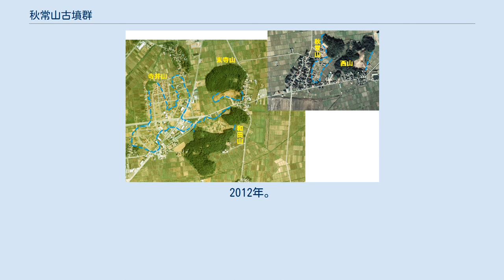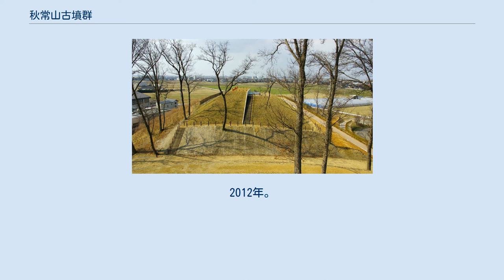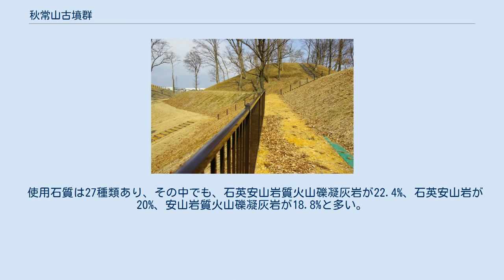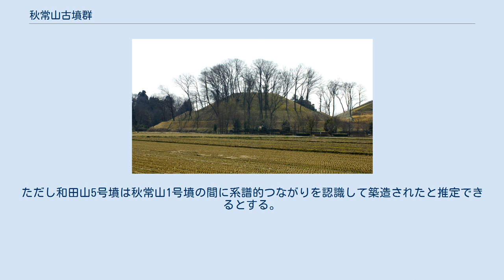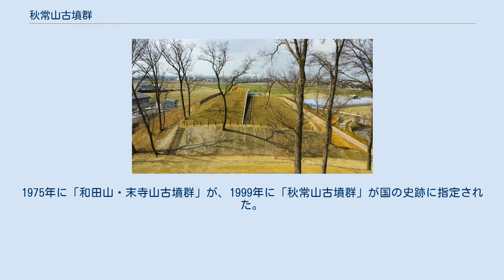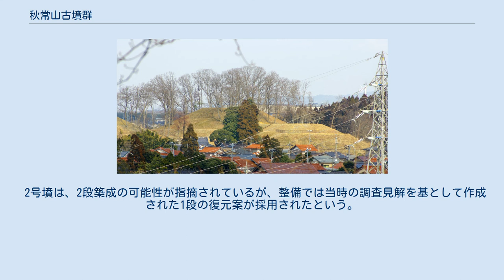秋常山古墳群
古墳群分布図（空中写真に重ね合せ）。
 国土交通省 国土地理院 地図・空中写真閲覧サービスの空中写真を基に作成　1975年。
 秋常山古墳群（あきつねやまこふんぐん）は、石川県能美市（旧能美郡寺井町）にある古墳の集まりをいう。
「能美古墳群」（のみこふんぐん）として、国の史跡に指定されている。
 1号墳（前方後円墳）、2号墳（方墳）からなる。
手取川下流南岸に広がる 能美古墳群（のみこふんぐん）の一角を占める。
 1号墳は石川県下で初めて発見された全長100m級の前方後円墳であり、北陸最大規模の前方後円墳でもある。
 近年の公園整備で伐採された墳頂からの眺望は良く、日本海や手取川扇状地一帯、小松市市街地方面を一望できる。
 古墳群が位置する秋常山は、平野部との比高約20mの丘陵である。
秋常山は1号墳が位置する茶臼（ちゃうす）山、2号墳が位置する宮守（えもり）山に分けられるが、現状の丘陵のさらに南側には昭和30年代まで「稲葉山」と呼ばれる細長い丘陵が連なっていた。
 なお、地元住民からの教示で、戦時中に多量の鉄器が掘り出され、これを役所に供出したため頂上がすり鉢状になった古墳があったとの見聞を得ているが、現存の1・2号墳にはすり鉢形状が認められないため、稲葉山に該当する古墳があった可能性が指摘されている。
 1号墳発見前には「秋常山古墳群」という名称はなく、茶臼山に未確認の小規模古墳である西山（にしやま）10号墳があると考えられていた。
すなわち隣接する西山古墳群の範囲に含まれる形で捉えられていた。
なお現在の西山古墳群のナンバリングでは、10号墳は欠番となっている。
 秋常茶臼山古墳（あきつねちゃうすやまこふん）の別称もあるが、1985年以降は秋常山1号墳と呼ばれるようになった。
 墳丘測量・多数のトレンチ調査等を実施。
 1984年の発見当時、前方部西側面に藩政時代以前創建と伝えられる秋常八幡神社が鎮座しており、また後円部西方で地表を段状整形した墓地が造営されていた。
また後円部東から前方部東側面、前方部正面を中心に戦時中までの段々畑造成によって、墳丘斜面の地形が変容していた。
さらに丘陵全体に樹木が繁茂し、見通して全体を観察できる状態ではなかった。
 秋常山1号墳後円部遠景。
2012年。
 前方部西側からみた秋常山1号墳。
2012年。
 墳丘全体の形態・規模について、3段築成で墳長約140mとみる考えと、2段築成で墳長約120mとみる考えに見解が分かれている。
これは、全周しない下段を墳丘とみるか、墳丘外の基壇とみるかの解釈の違いによるものである。
 3段築成の場合の墳丘規模（下段裾）は、全長141.0m、後円部径108.0m、前方部正面幅推定67.0m、後円部高さ19.0m。
 2段築成の場合の墳丘規模（中段裾）は、全長121.5m、後円部径90.5m、前方部正面幅推定46.5m、後円部高さ16.0m。
 後円部は墳頂まで厚さ3～4m程の盛土でかさ上げされていて、前方部は正面の東隅角に近い部分に盛土を確認するが、概ね旧地形を段状に削平して整形している。
 中段東側くびれ部には造り出しがある。
東西8m、南北推定16m。
表面は盛土で整地。
 秋常山1号墳の復元された葺石。
2012年。
 亜円礫すなわち漂礫による葺石を認める。
 全面に葺石を施していたわけではなく、最小限の範囲で葺石を施工したとみている。
 葺石が確認できた範囲は、上段が後円部斜面および前方部左右斜面、中段が後円部後方の北西から東くびれ部までの斜面と前方部東側斜面、および東側造り出し斜面。
確認できた以外でも、前方部上段は左右斜面の葺石の存在から、あったことを推定できるとする。
前方部中段の葺石は不明。
 下段斜面の葺石は、発掘調査の限りでは確認できなかった。
たとえあったとしても、後円部北東の一部に限られるとする。
 使用石質は27種類あり、その中でも、石英安山岩質火山礫凝灰岩が22.4%、石英安山岩が20%、安山岩質火山礫凝灰岩が18.8%と多い。
 葺石石材の原産地としては、手取川扇状地南翼の下流域の白山市源兵島・出合島・水島・橘一帯と判断するという。
 埋葬施設は発掘調査されていない。
副葬品や埋葬施設に関する伝承もないことから、未掘墳と判断。
 しかしながら、自然科学的分析から、下記のような推定がなされている。
 東側くびれ部に施したトレンチ調査により7個体分の高坏が出土。
墳丘斜面を覆う黒褐色土（墳丘表土）か...